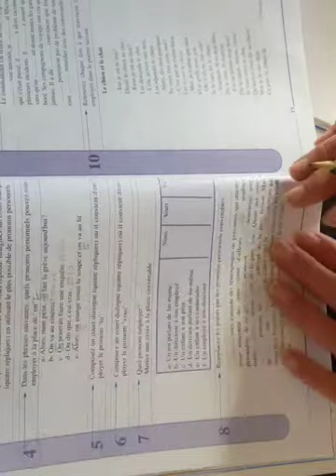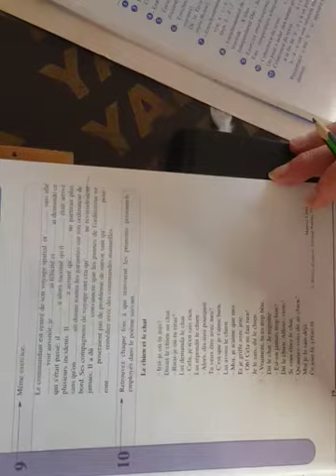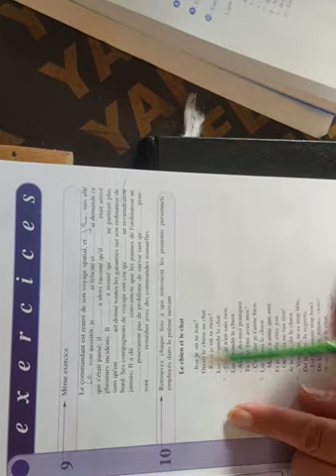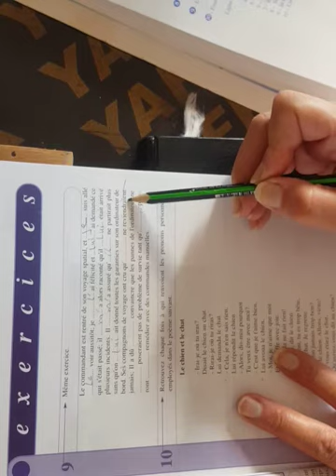Exercices de gram. p. 18 no 8 et p. 19 no 9 EB9 Mardi 24 Nov. 2020